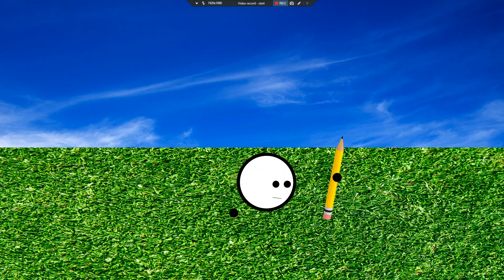Was Doodlebob defeated?